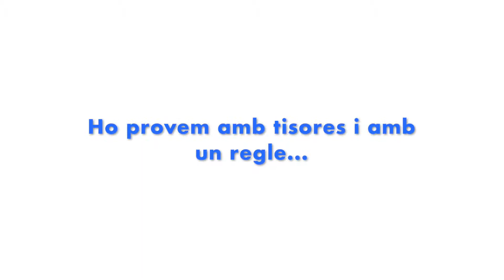2019catB_03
Quins materials són conductors d’electricitat?
Escola Mont-roig - Balaguer
Cicle Mitjà